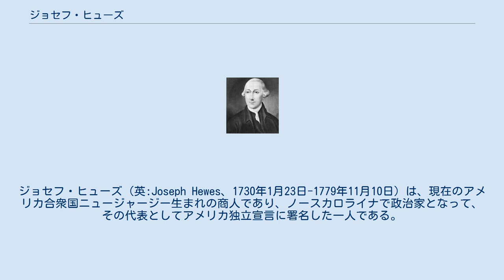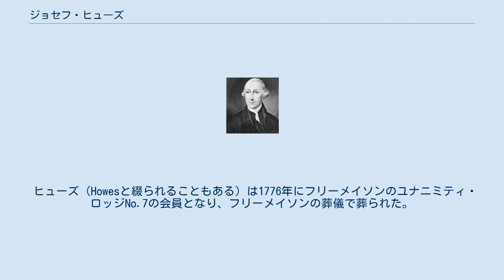ジョセフ・ヒューズ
ジョセフ・ヒューズ（英:Joseph Hewes、1730年1月23日-1779年11月10日）は、現在のアメリカ合衆国ニュージャージー生まれの商人であり、ノースカロライナで政治家となって、その代表としてアメリカ独立宣言に署名した一人である。
 ヒューズは1730年にニュージャージーのプリンストンで生まれた。
両親はクエーカー、キリスト友会会員であった。
両親の結婚直後にニュージャージーに転居し、そこがヒューズの生まれ故郷になった。
プリンストンで正式な教育を受け、カレッジ卒業後にある商人の徒弟になった。
徒弟修業が終わった後は名声を得、強い評判を獲得し、これが独立宣言署名者の中でも最も有名な者になることに貢献した。
商人として成功した数年後には大変裕福になった。
ヒューズは30歳でノースカロライナのイーデントンに転居し、その人間的魅力と高潔で几帳面な性格で大衆を取り込んだ。
まだノースカロライナに移ってから3年に過ぎない1763年には、植民地議会議員に選出された。
マサチューセッツの代議員に次いで、独立の先駆者となり、サウスカロライナがアメリカ独立に向かっている時代により反体制となるよう影響を与えた。
議会には何度も再選され、次は新しくまたより大望を果たせる仕事として大陸会議の代表に焦点を当てた。
 1773年までに、ノースカロライナの過半数が独立賛成となった。
ノースカロライナは1774年の第一次大陸会議代表にヒューズを選んだ。
ノースカロライナの大衆は、アメリカの独立側に立つヒューズの行動力の故に最良の代表と考えたし、そのことが他の植民地の大衆にも訴えることになった。
アメリカの大衆は独立を望んでいたが、大陸会議では笑われたり叱られたりすることなしに意見を表明することが大変難しいことが分かった。
独立に向かっている年でも、3分の2以上の大陸会議代議員は依然イギリス国王ジョージ3世との結び付きを信じており、植民地はまだそれまでの形を保っていけるものと信じていた。
ヒューズは大陸会議で彼に同意しない者達によってよく妨害されたので、めったに演説することができなかった。
それにも拘らず、多くの委員会活動に積極的に関わり、その大半は独立に賛成していた。
そのような委員会の一つが通信委員会であり、独立を支持する概念を提唱していた。
ヒューズがこの委員会に提案した概念の一つとして、「一般に植民地の権利を言うならば、これらの権利が破られ侵害されている幾つかの例と、それら権利を取り戻すために追求すべき最も適当な手段を述べよう。」と言った。
 伝統的にクエーカーは平和を愛する者である。
皮肉なことにヒューズはイギリスに対する戦争に賛成する側の一人であるだけでなく、大陸会議でも数少ないクエーカーの一人であった。
クエーカーは戦争に反対するだけでなく、戦争を支持する委員会にも強く反対していた。
ヒューズは相反する見解の故にクエーカーとの絆を断ち、彼が昔から良く知っている唯一の家庭との絆も断たなければならなかった。
 1776年の初めに、ヒューズは大陸海軍の初代海軍長官に指名された。
ジョン・アダムズはしばしば、ヒューズが「アメリカ海軍の基礎と土台を据えた」と言った。
ジョージ・ワシントンと共に、アメリカの歴史の中で偉大な軍事的達成者の一人となった。
請求権利に関する秘密委員会にも携わっており、さらに植民地の独立を促進した。
ノースカロライナが他の植民地に先駆けて独立を決議する主要な動機の一つにもなった。
またアメリカ独立宣言が署名されるいくつかの動機の一つにもなった。
 ヒューズは独立宣言に署名した後で、健康を害したためにニュージャージーの自家に引きこもった。
その健康上の問題にも拘らず、大陸会議代議員の再選を目指したが、落選した。
1779年、代議員として最後の数ヶ月を奉仕し、11月10日、50回目の誕生日の直ぐ前に死んだ。
大陸会議代議員が全て翌日のヒューズの葬儀に参列し、この国が味わった大きな損失に弔意を表した。
ヒューズは晩年に日記をつけていた。
死ぬ前に、自分は悲しくて寂しい男であり、独身のままでいようとは思っていなかったと記した。
ヒューズが愛した女性は結婚式の数日前に死んでおり、それから結婚することは無く、その金や不動産を相続する子供を残さなかった。
 ヒューズは植民地が完全にアメリカ合衆国と...